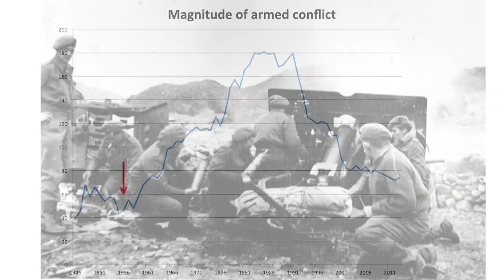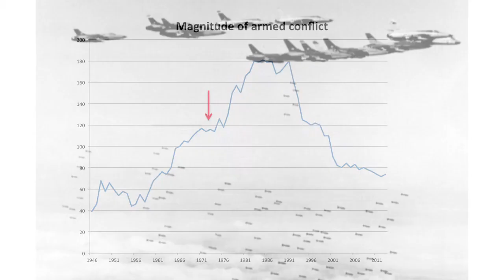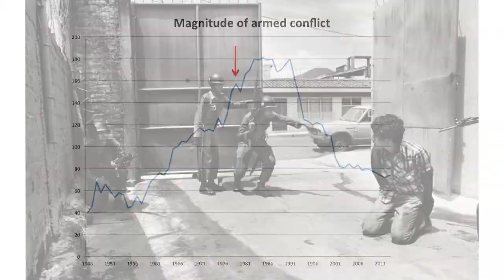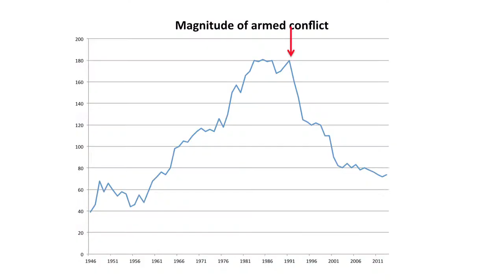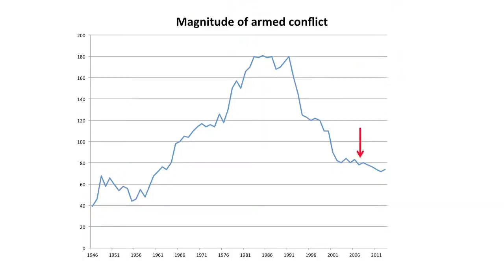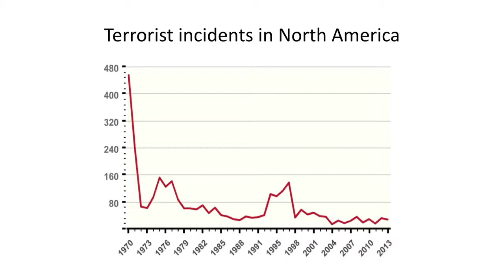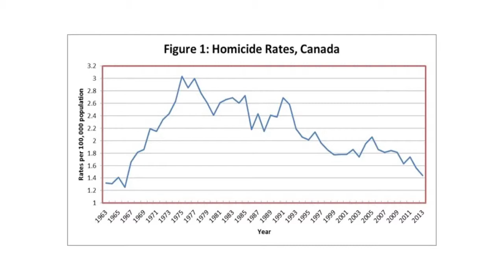Paul Robinson – The World is Not a Dangerous Place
Former military officer and historian Paul Robinson tells us that our world is much less dangerous than we are lead to believe. Using historical and military events he pinpoints places and times in history in which the world has been much more dangerous than the golden age we are currently living in.